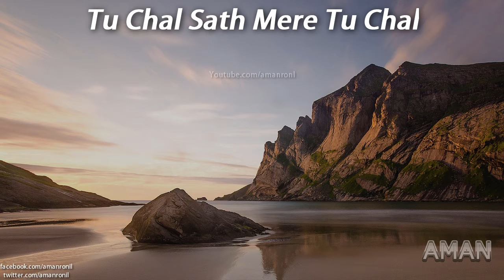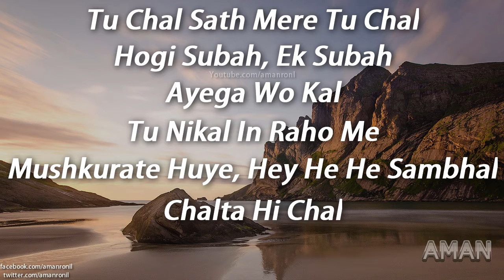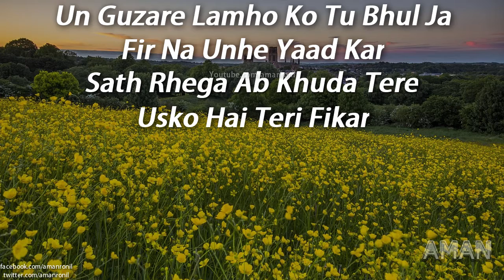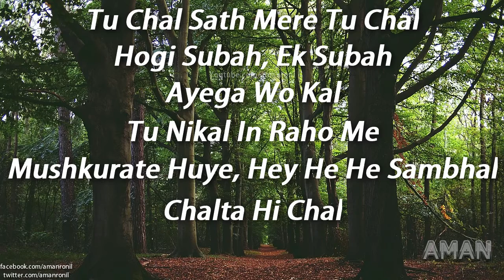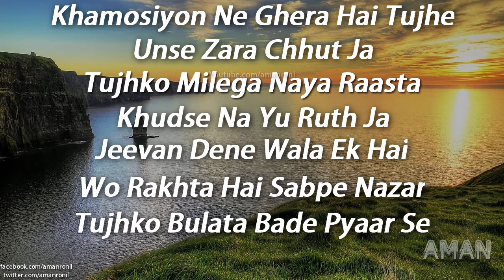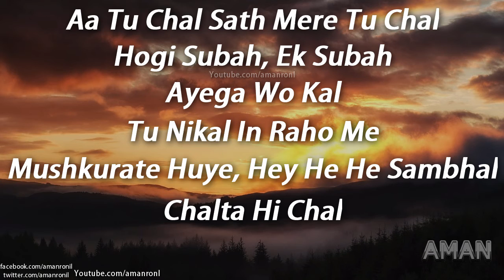Chal(Lyrics) Hindi Christian Worship Song by Sunil Singh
Song: Chal
Singer: Sunil Singh
Album: Aa Bhi Jaa